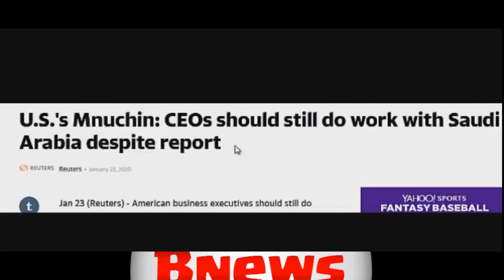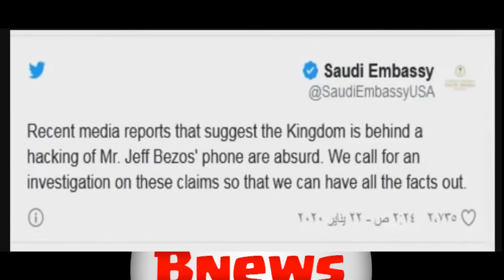أول رد أمريكي و سعودي على ادعاءات اختراق ولي العهد السعودي لهاتف بيزوس مدير أمازون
بيزوس، مدير شركة أمازون ومالك صحيفة واشنطن بوست ...
اختراق هاتف بيزوس.. مطالبة أممية بالتحقيق والسعودية تنفي ...
 ‫اختراق ولي العهد السعودي هاتف مدير أمازون‬‎
ما علاقة ولي العهد السعودي محمد بن سلمان باختراق هاتف مدير أمازون .
اختراق هاتف بيزوس..
قصة تورط بن سلمان شخصيا باختراق هاتف صاحب أمازون